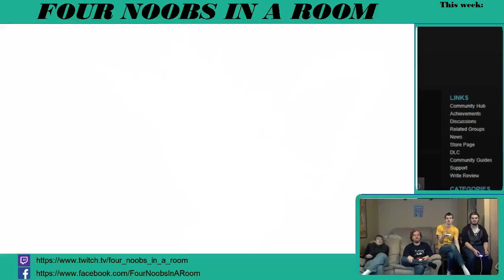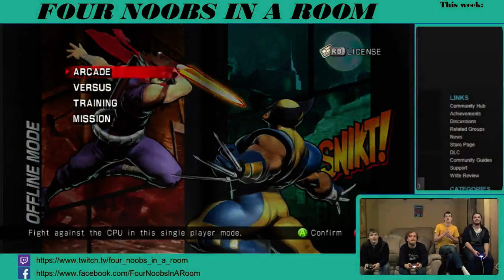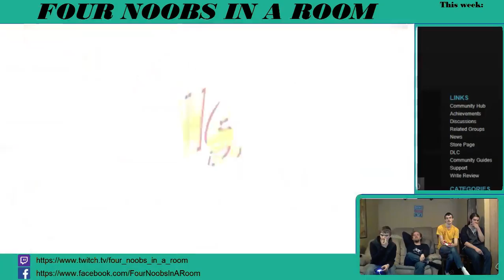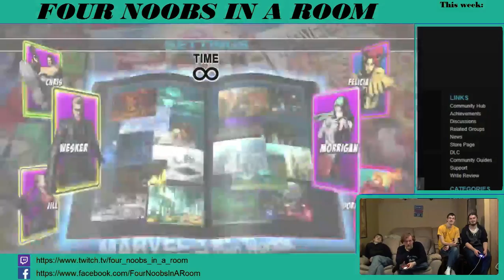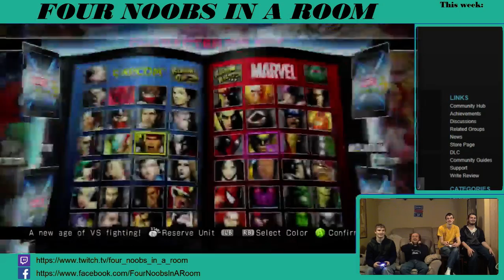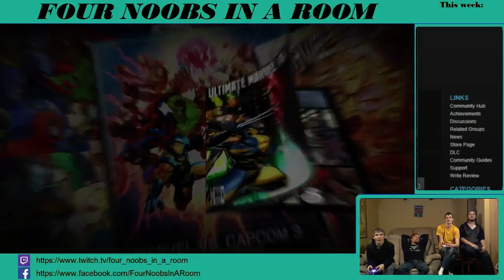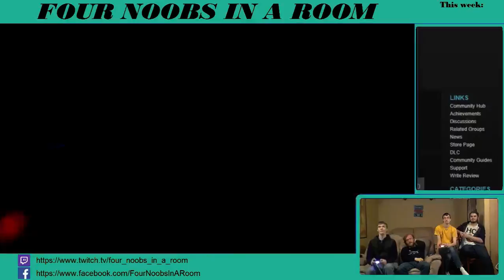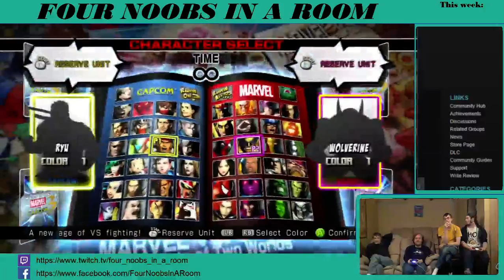A Real Fools' Game of Marvel [Ultimate Marvel vs Capcom 3, April Fools Stream]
Maryan tries to pull a prank on David, but it doesn't quite work.